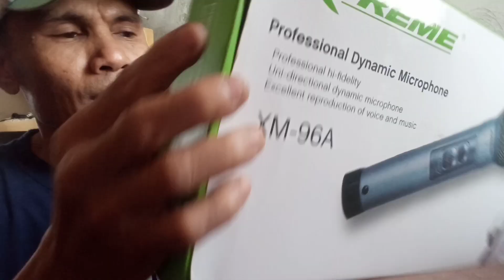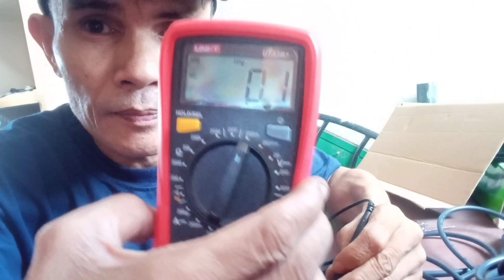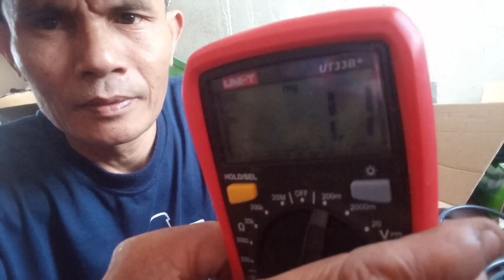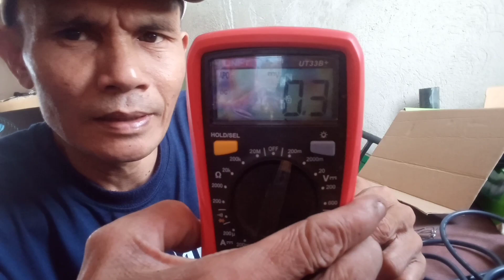Xtreme® Papaano ma ayos ang Microphone Michael47 Vlogs